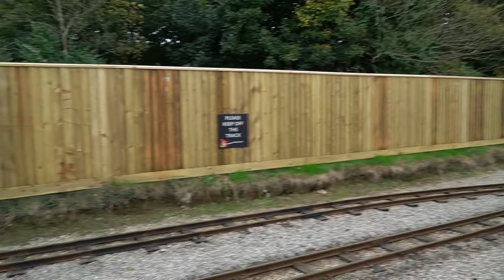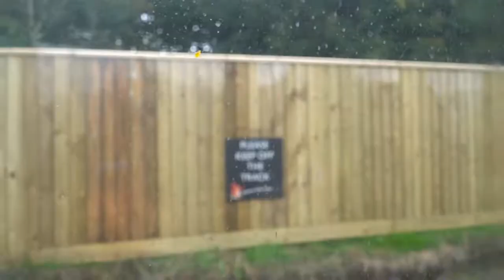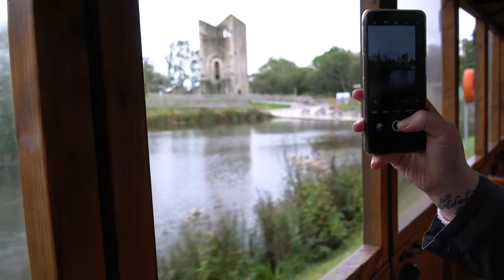Leanne.K - LAPPA VALLEY | FAMILY DAY OUT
Today we are going on a wonderful family day out to Lappa Valley Steam Railway! This is a brilliant place to visit whilst in Cornwall!
Lot's of laughs, soft plays and tiny trains!
So as ever sit back, relax and enjoy!
CHAPTERS:

00:00 - INTRODUCTION
02:13 - WE'RE HERE!
08:28 - SOFT PLAY
13:34 - REVIEW / THANKS FOR WATCHING